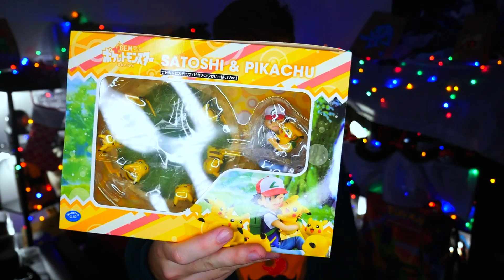🎁24 ~ SURPRISE FINALE - CALENDRIER DE L'AVENT POKÉMON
Pour ce mois de Décembre, une amie m'a concocté un Calendrier de l'avent personnalisé sur le thème de Pokémon !

Chaque jour de Décembre nous allons nous retrouver, à 6h30 du matin, pour ouvrir une nouvelle case de ce calendrier de l'avent Pokémon en attendant Noël !

● BONS PLANS ●

10€ SUR TA PREMIÈRE COURSE UBER :
► CODE : NEWTITEUF